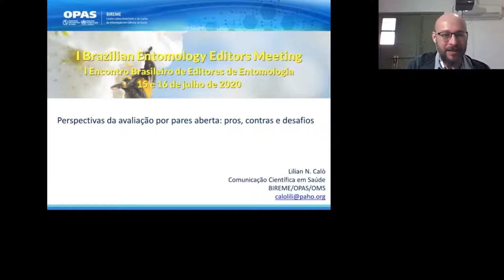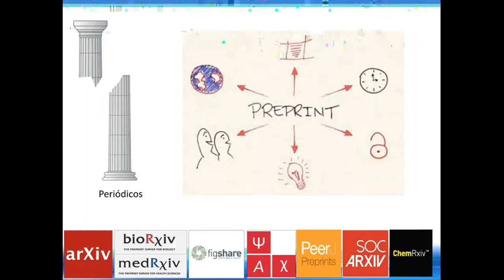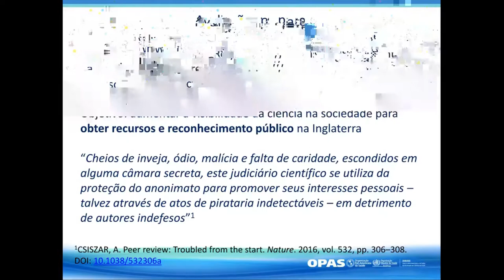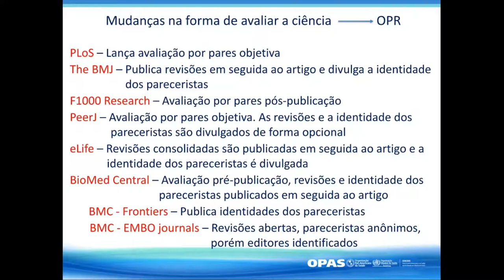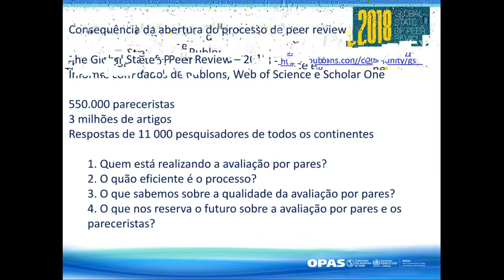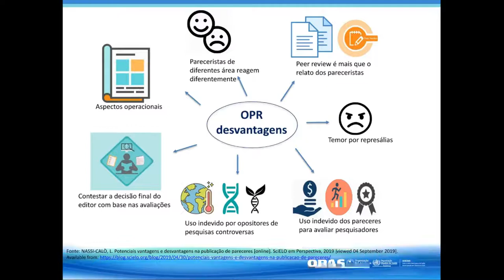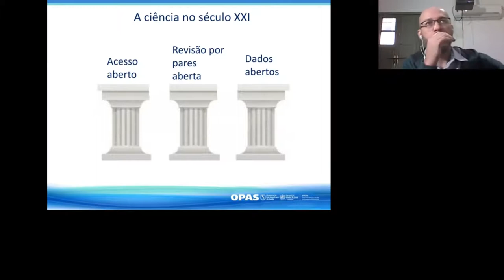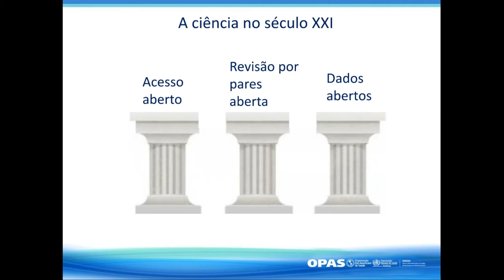Palestra: Perspectivas da avaliação por pares aberta: prós, contras e desafios Dra Lilian Nassi-Calò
I Brazilian Entomology Editors Meeting • 15 e 16 de julho de 2020
Palestra: Perspectivas da avaliação por pares aberta: prós, contras e desafios • Dra. Lilian Nassi-Calò • BIREME/OPAS/OMS